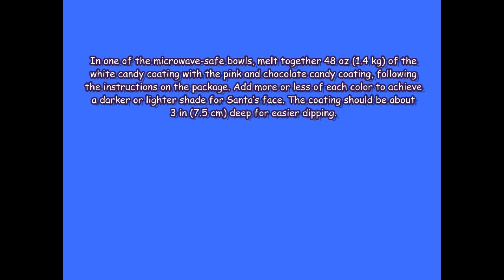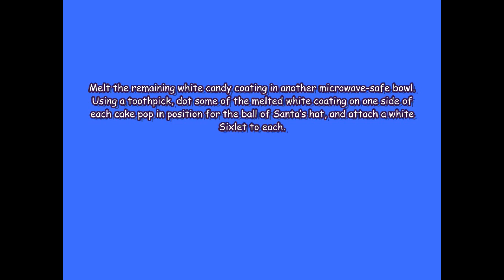Christmas Cake Pop Tutorial | How To Make Cake Pops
Christmas Cake Pops will go well at any party.  We have decided to make cake pops at our Holiday Pinterest Party this year and these Christmas Cake Pops are going to be perfect! Bakerella is the force behind the worldwide sensation that is cake pops and now she's back for the holidays with Christmas Cake Pops.

These wonderful treats are perfect for your Christmas themed Pinterest Party, with more than twenty winter-themed cake pop creations including adorable Christmas trees, sweet Santas, tiny gingerbread houses, snowflakes and many more holiday cake pops.

These cute and clever designs include step-by-step instructions and plenty of Bakerella's expert guidance, giving you the skills to make and decorate them like a professional. Follow Bakerella's tips for displaying, gifting, boxing and shipping your precious pops and spread lots of smiles this holiday season.

You'll Need

48 uncoated cake balls (please see separate recipe)
3 deep, microwave-safe plastic bowls
64 oz (1.8 kg) white candy coating
2 to 3 oz (55 to 85 g) pink candy coating
1 to 2 oz (30 to 55 g) chocolate candy coating
48 lollipop sticks
Styrofoam block
16 oz (455 g) red candy coating
Toothpicks
48 white Sixlets
48 pink confetti sprinkles
96 white candy-coated sunflower seeds
Sanding sugar
Black edible-ink pen
Peach edible-ink pen